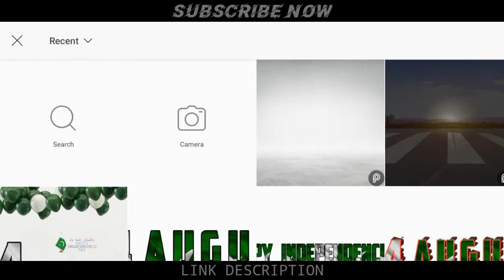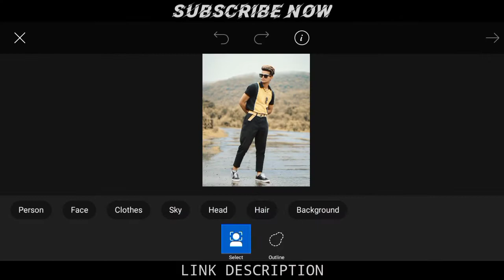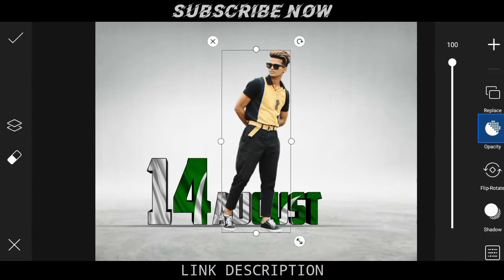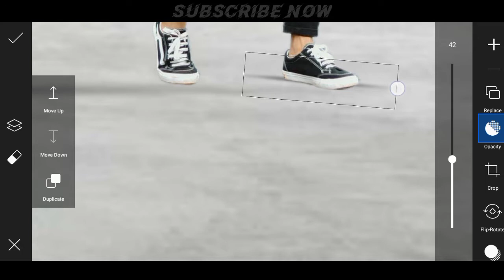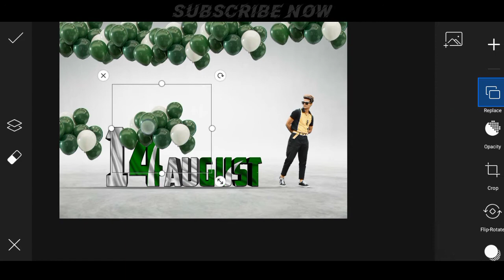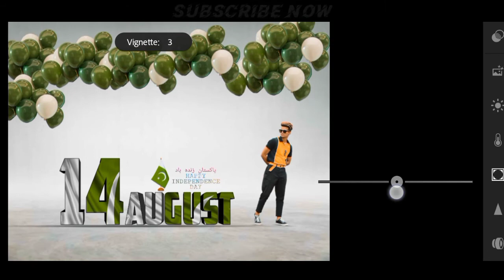Picsart 14th August Concept | Happy Independence Day Editing | 14 August Photo Editing | IMRAN EDITX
Picsart 14th August Concept | Happy Independence Day Editing | 14th August Photo Editing | Photo Editing Tutorial

Hi!

Social Links⤵️

♥♥ I hope I brought a smile :-) on Your Lovely Face.
         Tu umeed karta hun keh apko ye video passand ayegi.
    If you enjoyed this video, then don't forget to
1:-  Like 👍👍👍👍👍
2:-  Share ✌✌✌✌✌

This YouTube channel is all about Mobile Graphic Designing,Editing Tips&Tricks,Manipulations related topics,Tutorial videos and How to .

with our Beloved Audi

14th august photo editing
14 august dp name editing app
14 august photo editing background
14 august name editing online
14 august dp name editing
14 august dp name editing software
14 august photo editing online
14 august picture editing online
14 august pic editing online
14 august photo editing online free
14 august editing photo
14 august editing photo online
14 august picture editing
14 august photo editing software